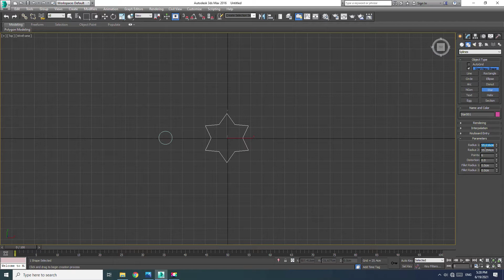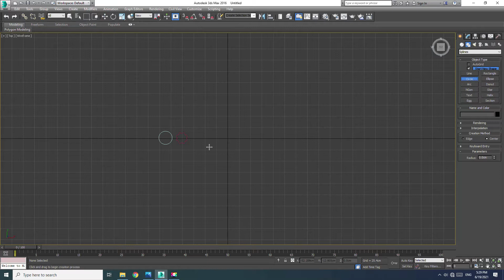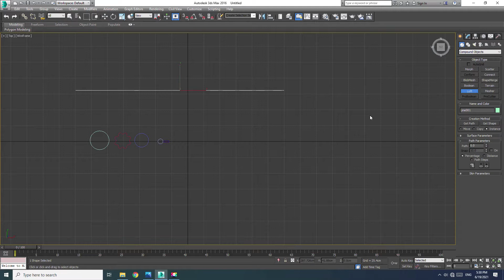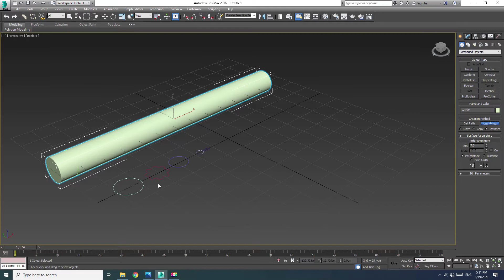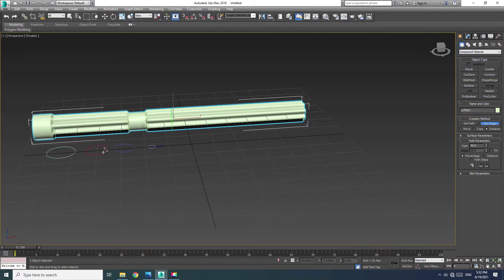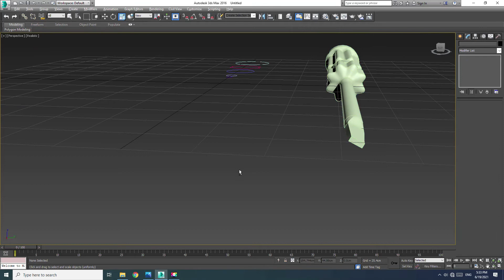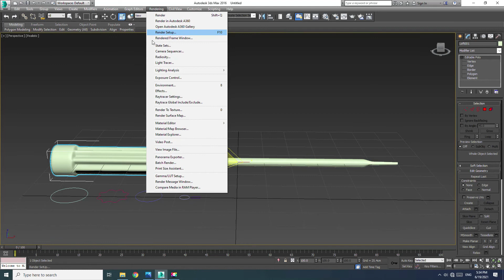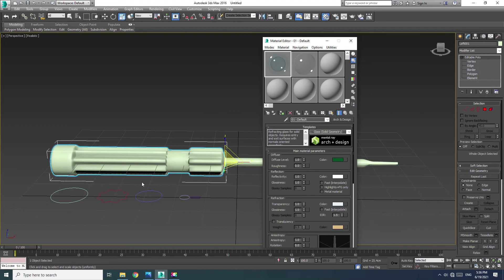3DS Max Loft Tutorial Screwdriver @ How to use Loft in 3Ds Max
graphic design, interior design, vray interior,vray interior render, vray exterior render,
video editing